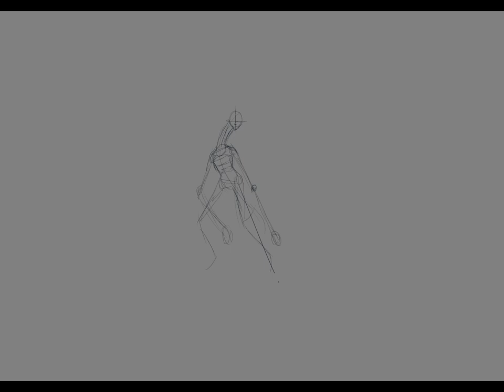Some more bestial than others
No explanation needed nor provided.